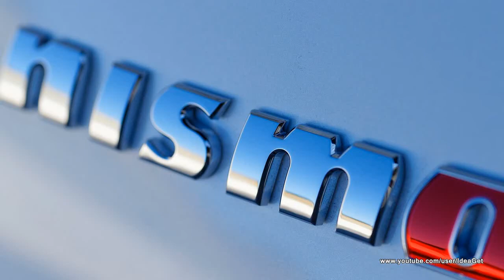Leaked 2014 Nissan 370Z Nismo